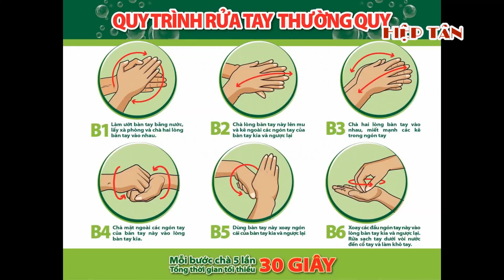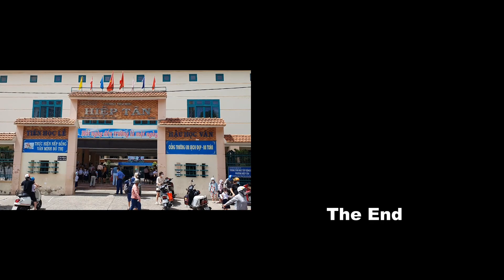Ngày Đầu Tiên Đi Học (23/08/2022) - Trường Tiểu học Hiệp Tân - Năm học 2022 - 2023